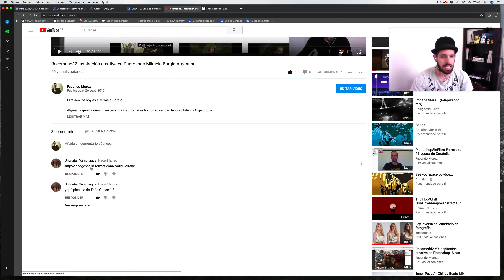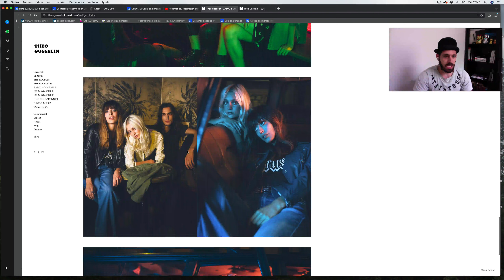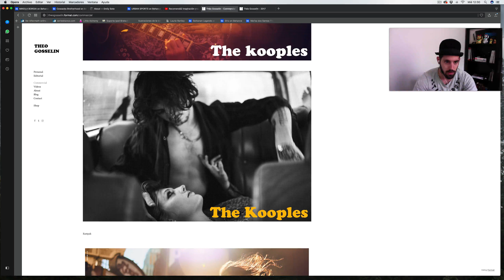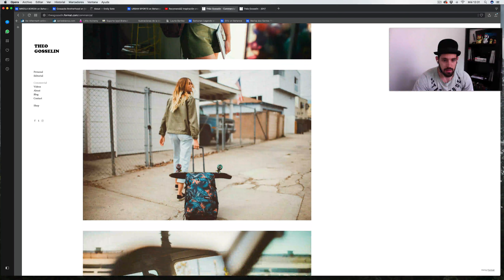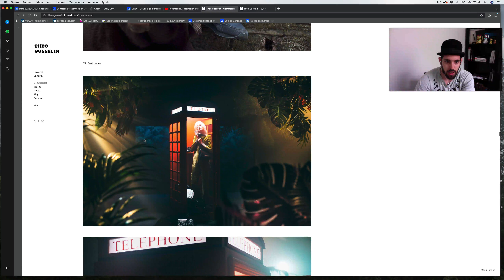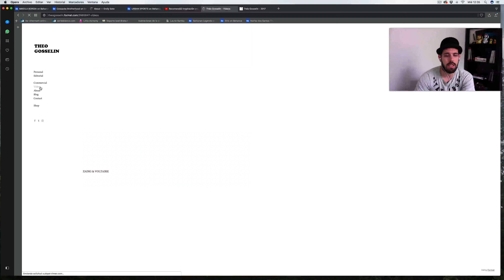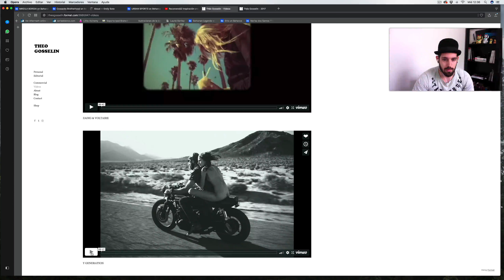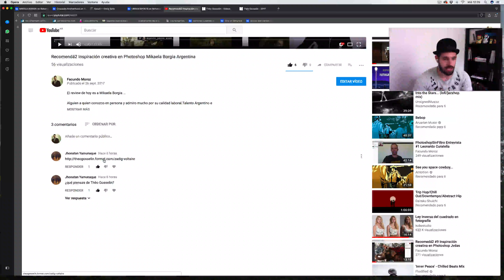Thèo Gosselin un fotógrafo de moda con una visión diferente / REVIEW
Thèo Gosselin es el recomendado gracias a un comentario de Jhonatan Yamunaque a quien le dedico este review con cariño !

Tremendo lo que hace con sus imagenes Theo y ni hablar de los films que logra con esa calidad visual y divertida,rockera,muy muy loca !

Compartilo y deja tu me gusta si te gusto nuestro artista de hoy !

Skype   grafacu